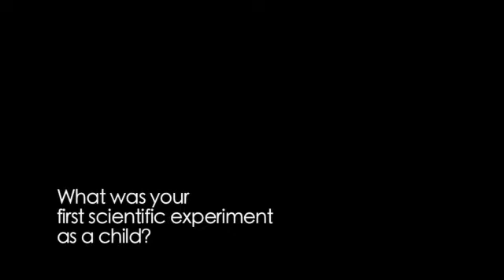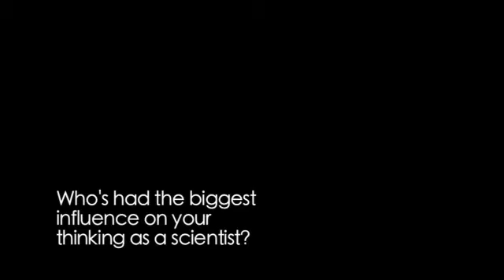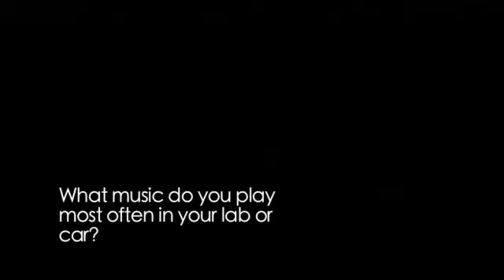Breaking Things to Make Them Better | Video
In our interview with computer scientist Vitaly Shmatikov, we ask him why he enjoys studying computer security and privacy, why it's not as technical a field as one might assume, and what stopped him from going into Chemistry.